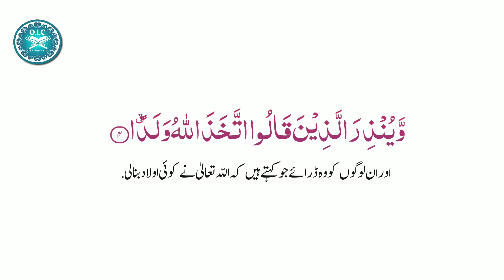Surah Al Kahf Hifz (ayah 3,4)